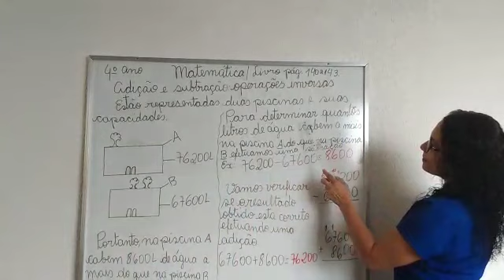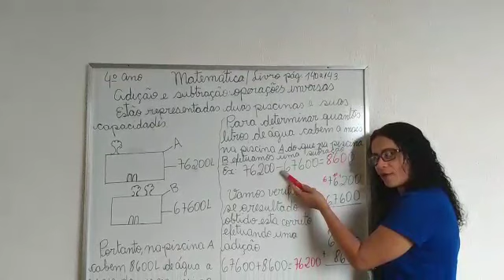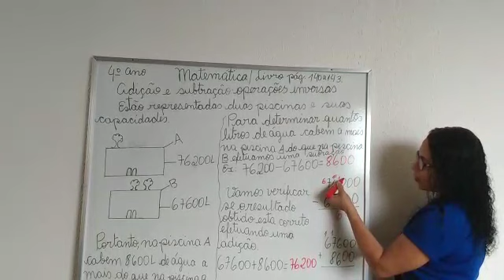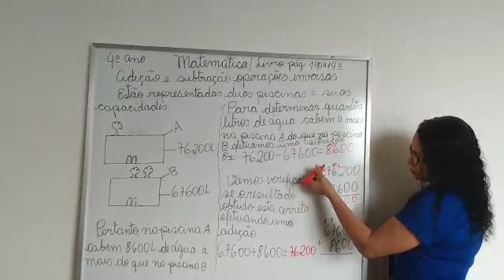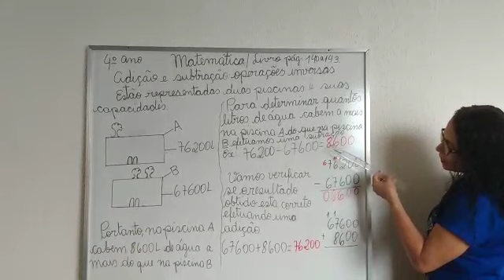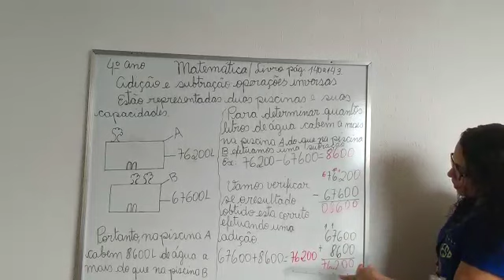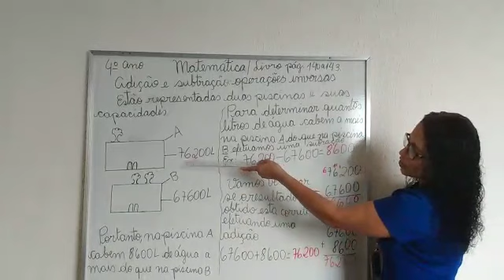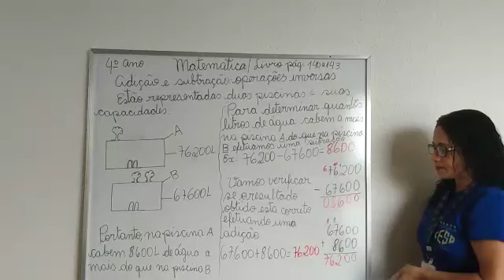MATEMÁTICA - 4º ANO (SUBTRAÇÃO E ADIÇÃO / OPERAÇÃO INVERSA)